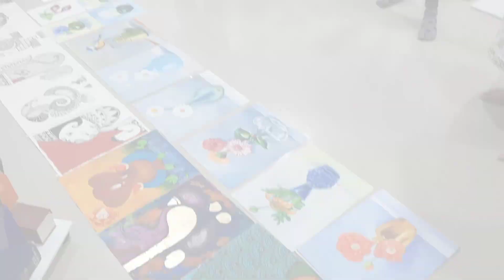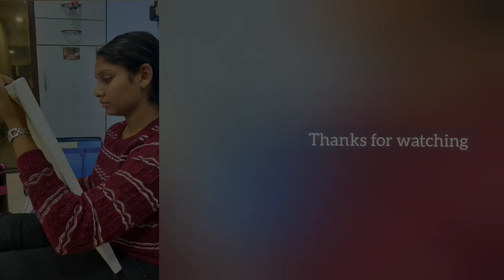Night art activity